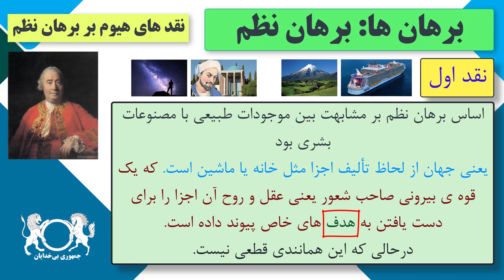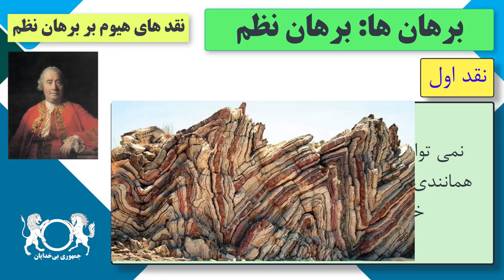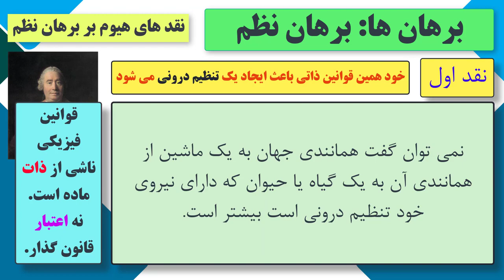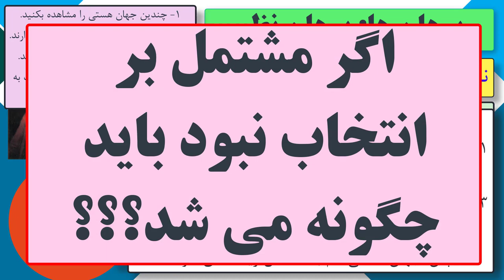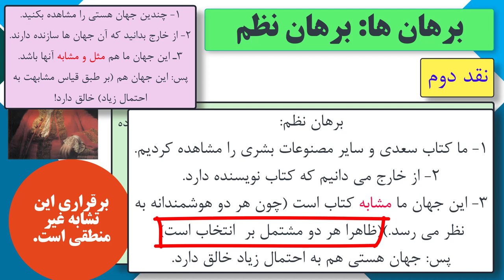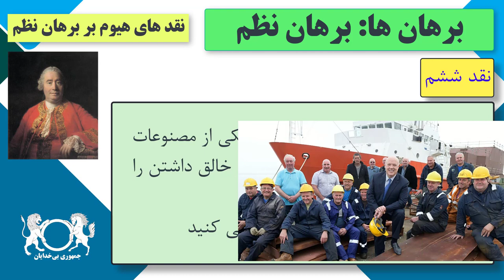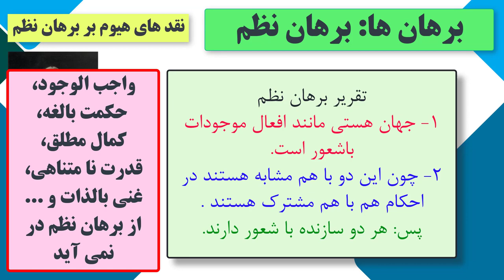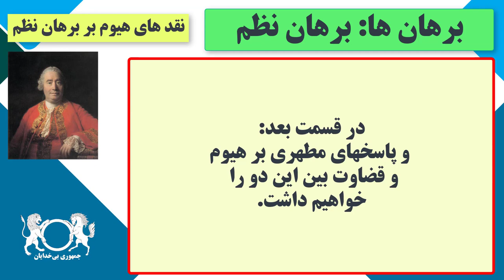دوره آموزشی "نقد برهان های اثبات وجود خدا" - نقدهای هیوم بر برهان نظم - قسمت بیست و پنجم